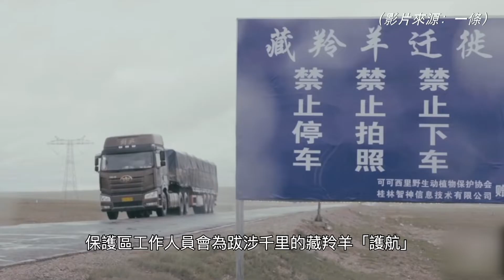十大中國瀕危動物：「可可西里的驕傲」藏羚羊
位於青藏高原腹地的可可西里，被譽為「最後的淨土」，這裏生活着許多野生動物，最廣為人知的就是「可可西里的驕傲」藏羚羊。美麗保暖的皮毛讓牠們適應寒冷氣候，也為牠們帶來殺身之禍。20世紀80年代，猖獗的盜獵和走私，讓藏羚羊一度瀕臨滅絕，成為十大中國瀕危動物之一。中國政府經過數十年努力，打擊盜獵活動，並建立保護區，令野外藏羚羊種群數量從5萬隻增加到超過30萬隻，成為中國瀕危動物保育典範之一。

全新視角，聚焦中國熱點；最新潮流，掌握發展脈搏；趣味故事，訴說人情世事；弘揚文化，激發家國情懷。